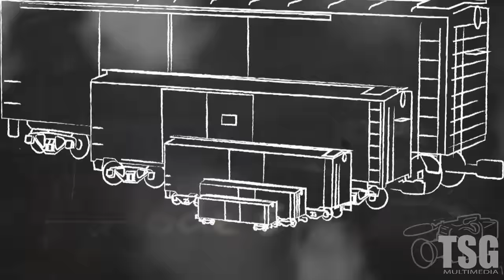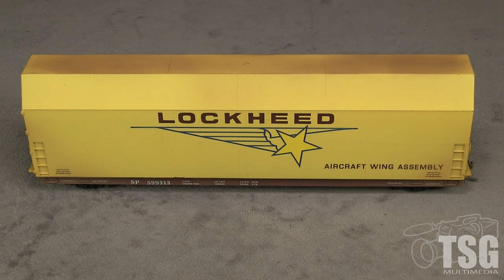Model Railroading 101 Freight Cars For Beginners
Welcome back to class! In this episode of MR101, we discuss various types of freight cars. Everyone knows about flat cars, right? But what about the different types of flat cars? Do you realize that some flat cars are also intermodal cars? What's an intermodal car? There is a lot to find out about, especially if you are just getting started!

After this session you will be another step forward in your journey!